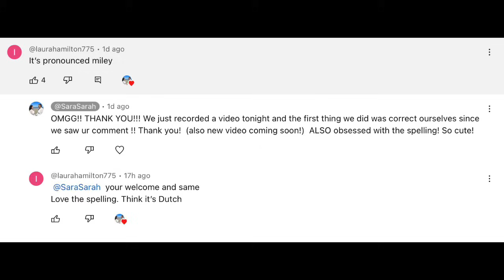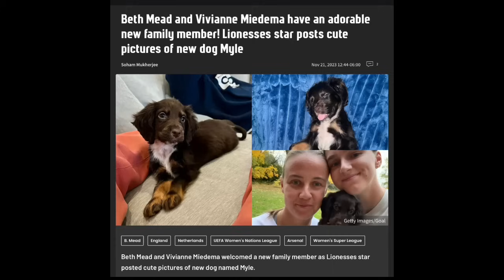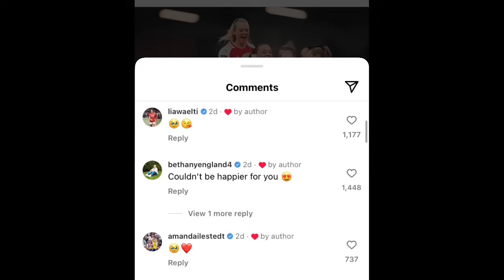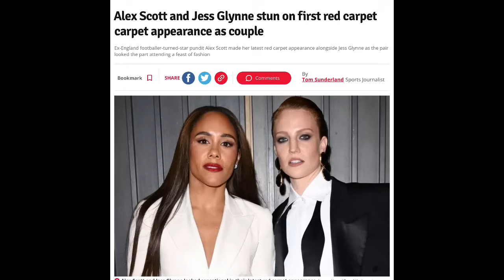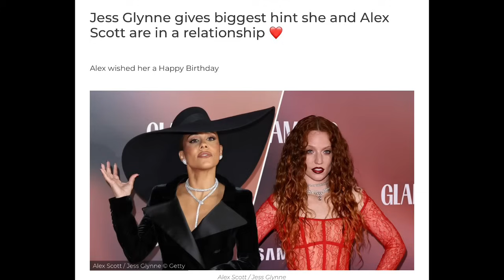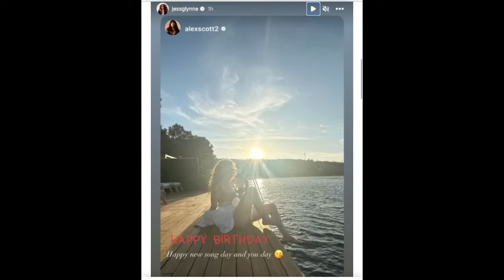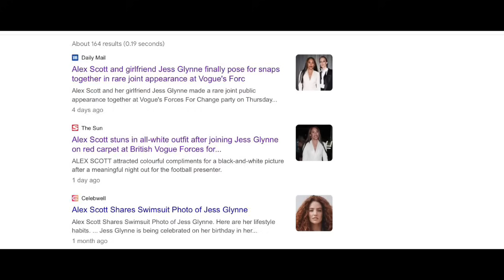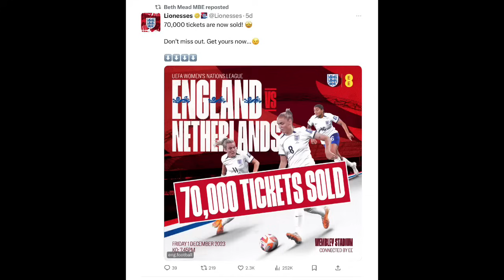BETH MEAD SCORES TWO GOALS! ARSENAL WIN! STUNNING NEW COUPLE ALERT!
Timestamps
0:00 - 0:15 Last video about Myle!!
0:19 We made a mistake! It's not pronounced like Mile. It's pronounced like Miley! Thank you for letting us know!!
0:45 Sorry about that! Beth confirmed it on Twitter.
1:07 Is that how most people would pronounce Myle? In the UK Sarah and Sara are two different names generally.
1:50 More Myle talk. Unique name spelling is cute!
2:10 Beth Mead is back scoring goals!!
2:26 Arsenal Vs West Ham! Two goals!
2:30 Maanum scored in the 2nd minute! It looked really cold in the UK!
2:58 BETH MEAD TWO GOALS!!!
3:17 18' and in the 41st min! So happy for her, looking amazing!
3:42 100 goals 100 assists!
3:52 Big cuddles from Myle. Viv post
4:11 Beth Mead tribute to her mum who passed away. Very emotional!
4:51 Leah Williamson's message
5:05 Not the first game back but first match scoring goals!
5:19 ENGLAND VS NETHERLANDS 70,000 FANS WILL BE WILD!
5:37 ALEX SCOTT AND JESS GLYNNE DATING!!! Amazing!
5:56 Red carpet debut! Hot couple!
6:08 Wasn't on my radar but so pumped to see it!
6:28 Kissing! Halloween! Dating since the summer? Wimbledon events
7:00 Bikini pic Alex posted of Jess!
7:20 Disobedience vibes
7:33 Jess Glynne AMAZING SINGER!!
8:01 Rumors to rest that Leah and Alex are dating. May have dated in the past?
8:37 A lot of fun things going on!